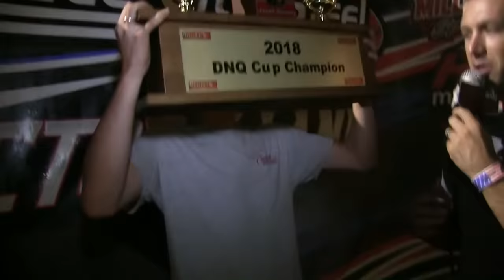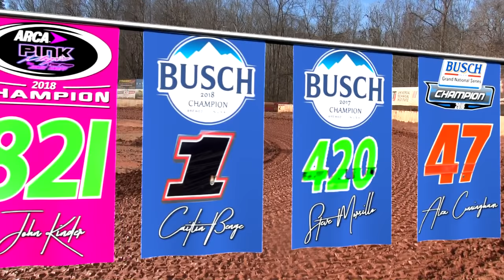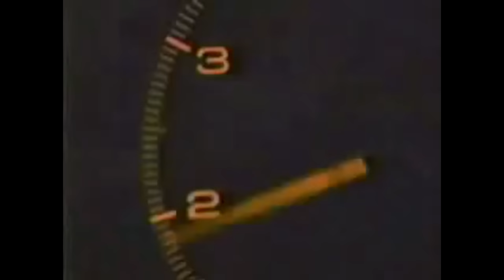2019 DNQ Dirt Series Milltona 50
First Race Of The 2019 Season